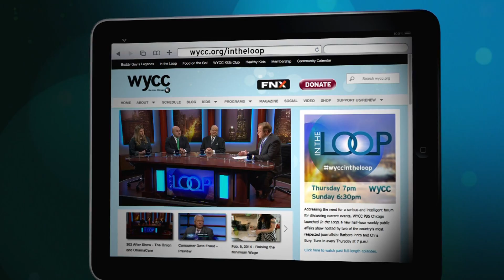IN THE LOOP 505 Pt.2- Panel / Abe Lincoln- 02/19/15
Mayoral Election Panel Discussion/ Abe Lincoln Snow Scultpure